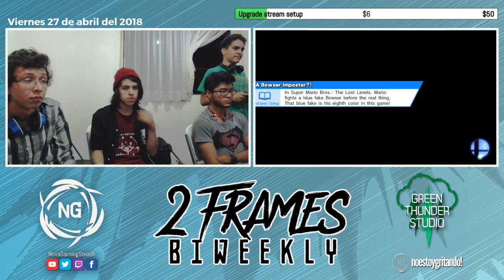2Frames #24 - NG | Cinder (Sonic) Vs. AV | AdrianSP (Lucina) - Losers Final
2 Frames Biweekly #24, 12704/2018, Puebla, Pue.